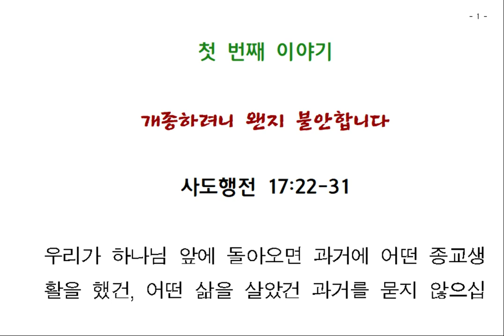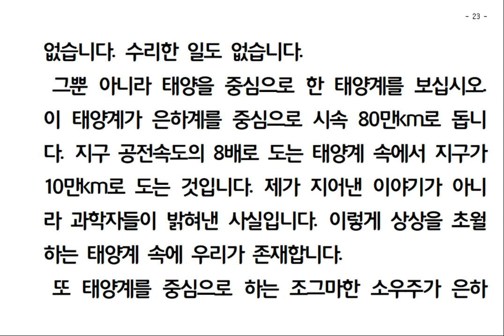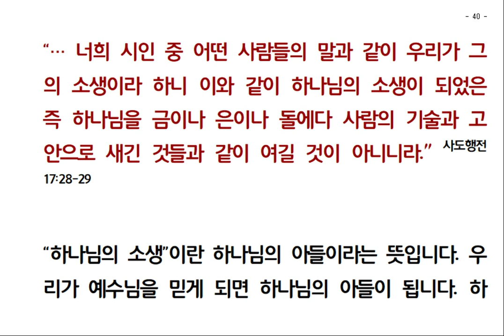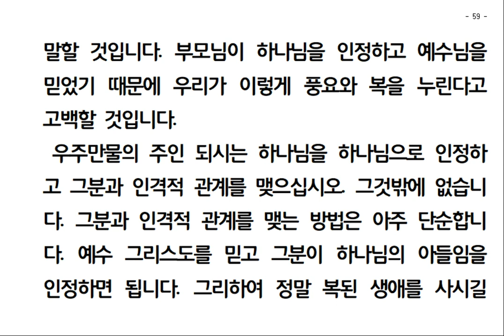새가족 첫걸음 (1)개종하려니 불안합니다